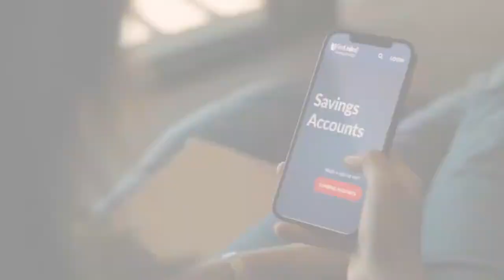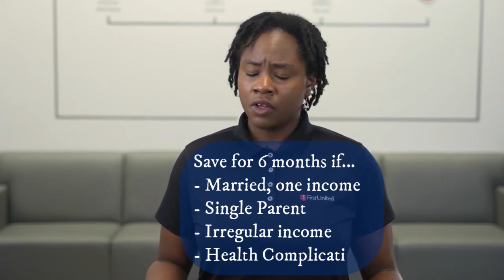Financial Learning: Emergency Savings